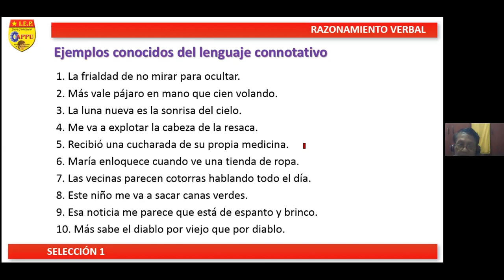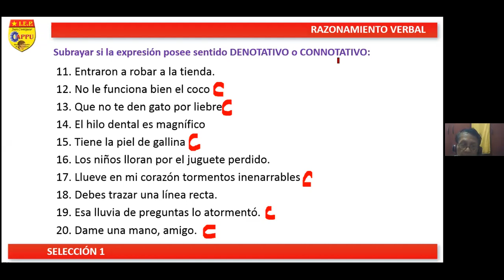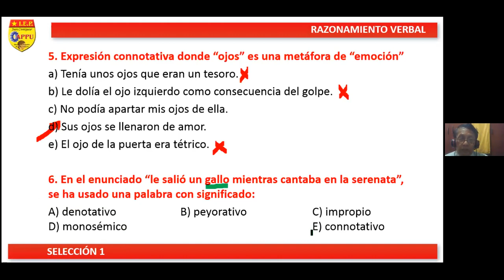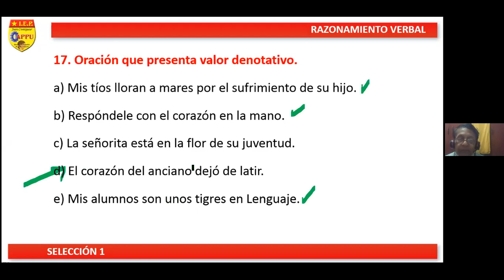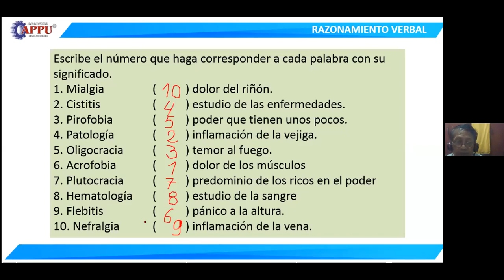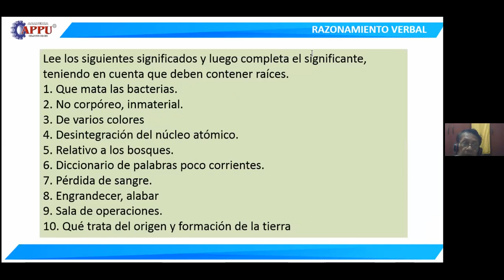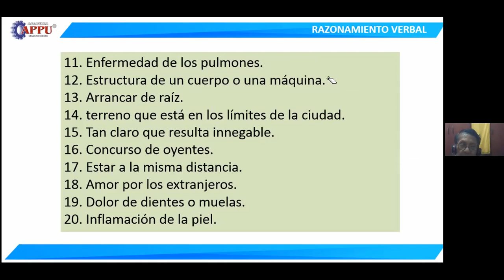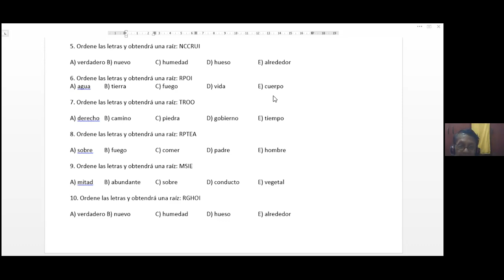SELECCION: 1 - CURSO: RV - TEMA: 3 - COLEGIO APPU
TEMA: LENGUAJE DENOTATIVO Y CONNOTATIVO  3.1